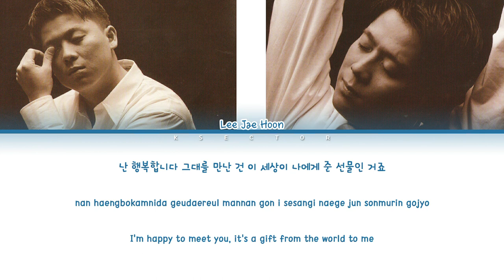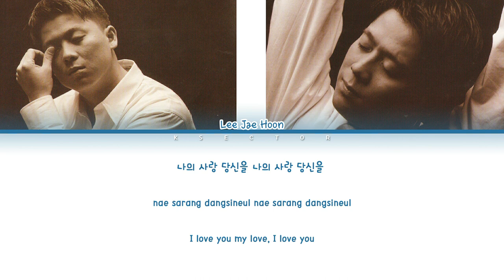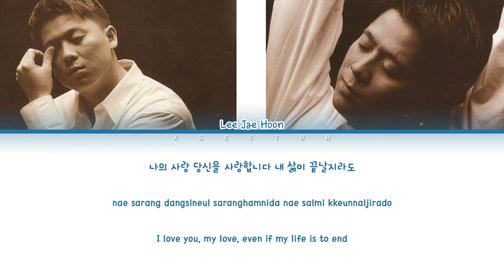Lee Jae Hoon (이재훈) - I Love You 사랑합니다 (2016 Remastered Version) [Color Coded Lyrics Han/Rom/Eng]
By - KSECTOR

Song: I Love You 사랑합니다 (2016 Remastered Version)
Artist: Lee Jae Hoon (이재훈)
Album: COOL : All Time Greatest Hits Part.1
Year: 2016